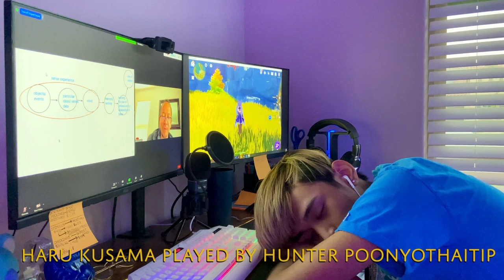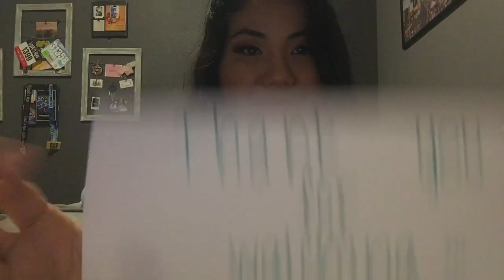CPP NSU 12TH ANNUAL CULTURE NIGHT: OKAERI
Cal Poly Pomona's Nikkei Student Unions 12th Annual Culture Night Okaeri
All proceeds received will be donated to small businesses and AAPI Organizations
(Josh Morisaki is CPP NSU's Treasure)

Dan is a student at Cal Poly Pomona born Japanese but knows very little about his culture so he joins NSU to find out what he's missing. When he meets Kitsune, an international student from Japan, Dan helps Kitsune get used to living in America and also gets to learn more about his culture through Kitsune. By meeting more friends through NSU and sharing their culture Kitsune starts to feel comfortable in his new surroundings. When Kitsune faces troubles back home, his new friends do whatever it takes to help him out. This shows that even in the toughest of time, our true friends will help us despite any circumstances.
Act 1
Welcome
Scene 1 - The Present
Scene 2 - Where it all Began
Performance: Touzan Taiko
Scene 3 - Drift Drift
Scene 4 - The First After Event
Scene 5 - Trying New Things
Scene 6 - What's Soran Bushi?
Performance: Soran Bushi
Scene 7 - Mom This Is Kitsune
Scene 8 - Feeling Homesick
Scene 9 - The Hangout
Performance: Inner Essence Dance Company
Scene 10 - The Unexpected Change

Intermission

Act 2
Scene 1 - The Truth
Performance: Yosakoi
Scene 2 - Dan Finds Out
Scene 3 - Anger Gets The Best of Us
Scene 4 - Mother Son Confrontation
Scene 5 -  Just Try Again
Scene 6 - The Plan
Student Performance - Keith Ma
Scene 7 - Talking to Board
Student Performance - Joshua Morisaki
Scene 8 - Being at Peace
Student Performance - Brenda Kwong
Scene 9 - Welcome Home Kitsune
Scene 10- Back to the Present
Singer- Jonathan Thieu Count on Me
Credits
People who made Culture Night possible:
Culture Night Director: Jeremie Javellana
CN Cast: Tomy Tran, John Gonzalez, Hunter Poonyothaitip, Jonathan Thieu, Joshua Morisaki, Peter Ngo, Kalei Sinsay
Touzan Taiko and their Co-Creative/External Directors: Kobi Kozai, Huy Nguyen
Board '20-'21
Inner Essence Dance Company and their Director: April Nimmo
Yosakoi Performers
Student Performers: Keith Ma, Joshua Morisaki, and Brenda Kwong
Editors Committee: Lead by Kaylee Takata with members Richenny Bovannak and Peter Ngo Advertising Committee: Lead by Hallie Pau with members, Emily Peng, Brenda Kwong, and Tyler Martinez